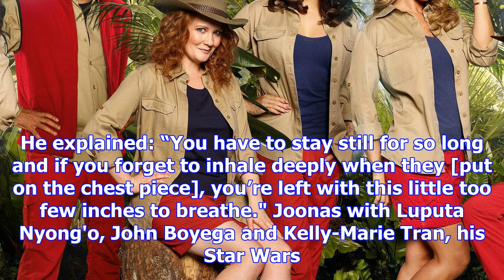Star wars fans fall in love with chewbacca actor as he is revealed to be 6ft 9in finnish hunk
STAR Wars fans have been knocked sideways after learning that cuddly ewok Chewbacca is played by a h...